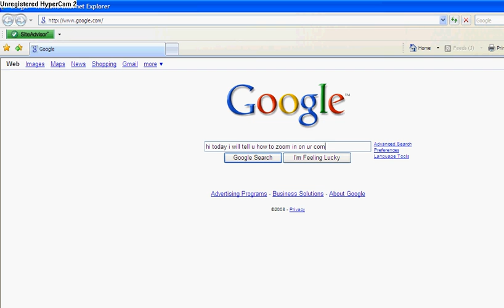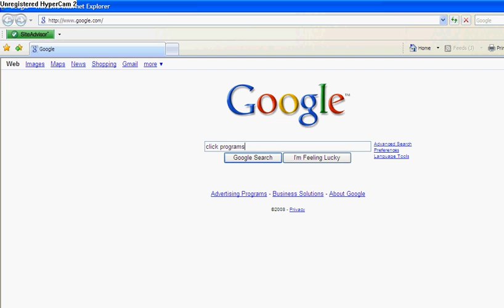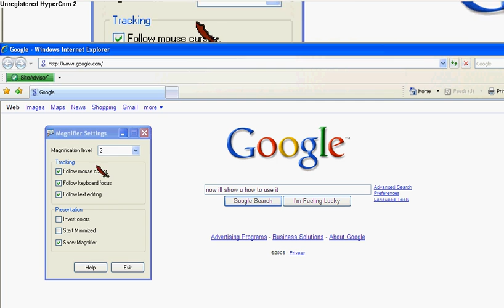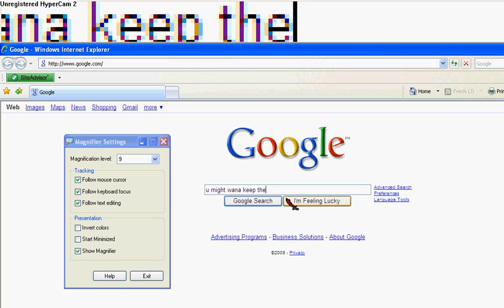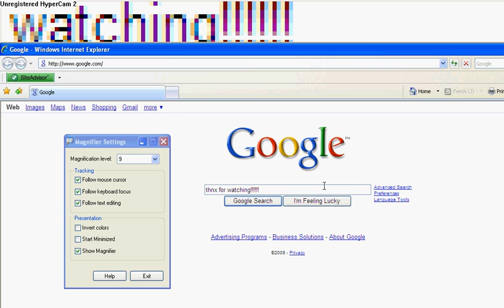how to zoom in on your on computer